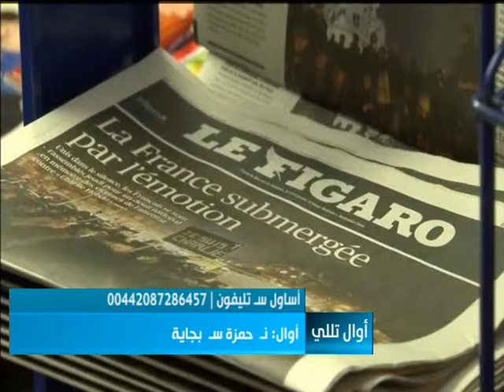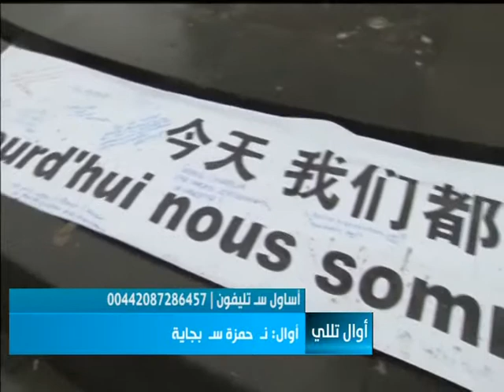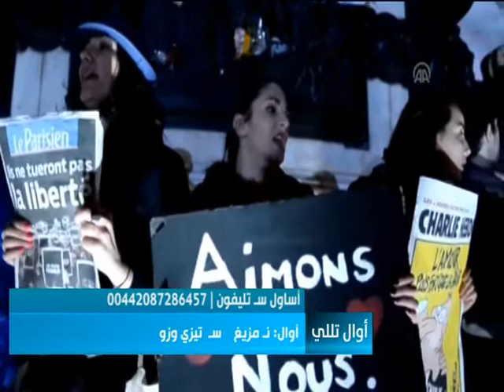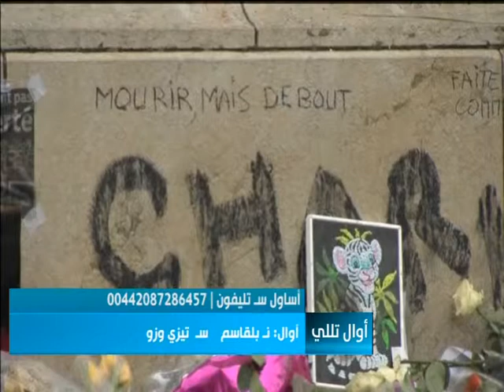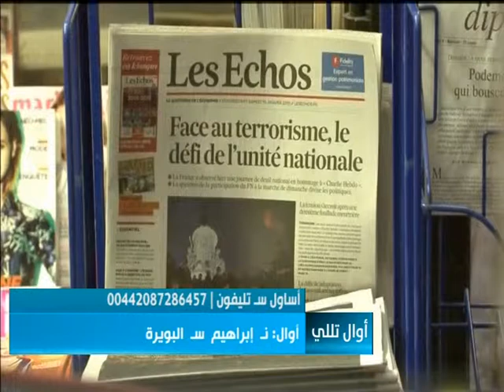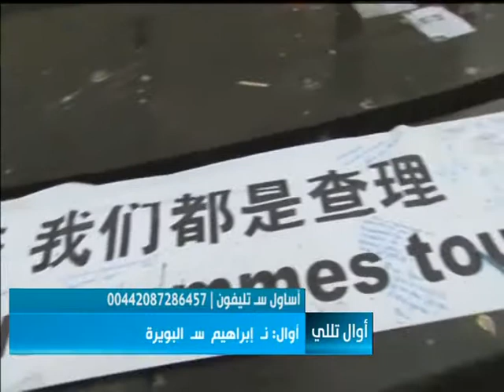ثاواغيث نـ "فرنسـا" ثـتسكميل..؟